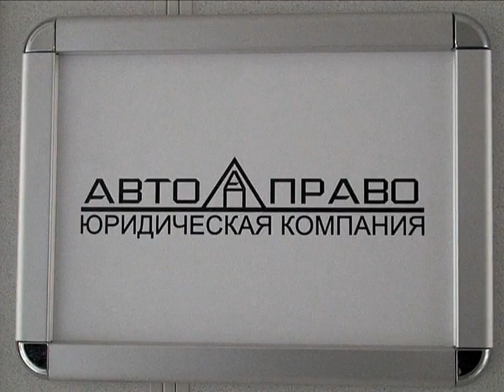Утрата товарной стоимости авто. УТС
Что такое УТС и как его получить? Консультация юриста.